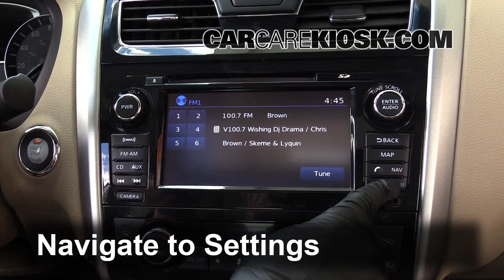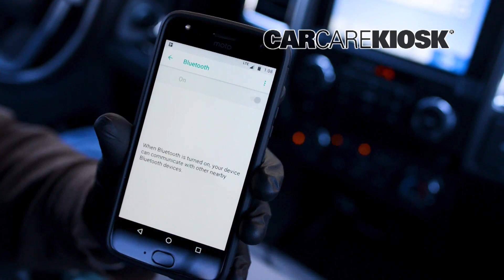How to Pair Your Phone: Bluetooth 2015;Nissan;Altima;SL;5;5;3 5;6;V;4;5